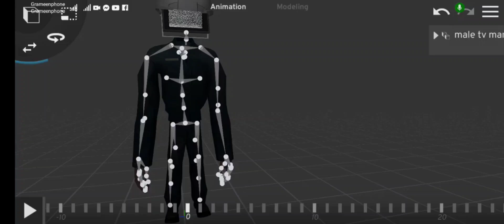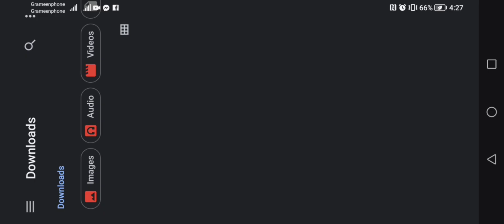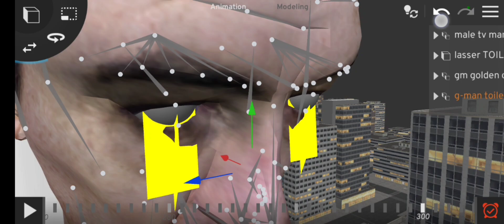how to make skibidi toilet in prisma 3D